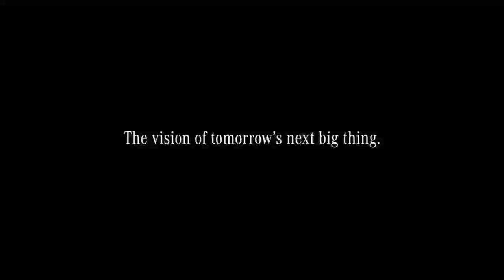#8 The Vision of Tomorrow°s Next Big Thing - Mercedes Benz VISION AVTR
There is never a need to strike a video down when you can get it removed within the same day and keep the channel and yourself happy..!!!

| Six Gear |